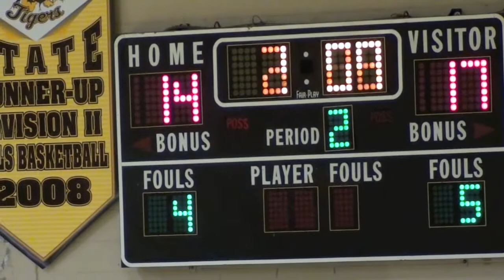(2 of 4) Diamond Head Thunder vs. Kapolei (15U) 9/12/2010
(Part 2 of 4, Sept. 12, 2010) Diamond Head Thunder vs. Kapolei, CAL Basketball League (15U), McKinley Student Council Gym. Final: Thunder 40, Kapolei 28.